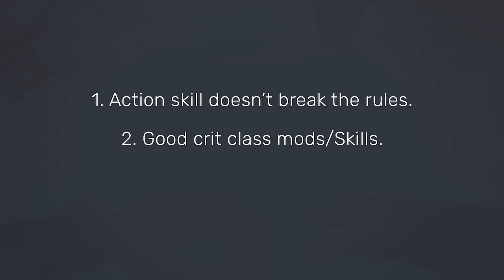Trying to beat Borderlands 2 without reloading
It isn't as fun as it sounds.